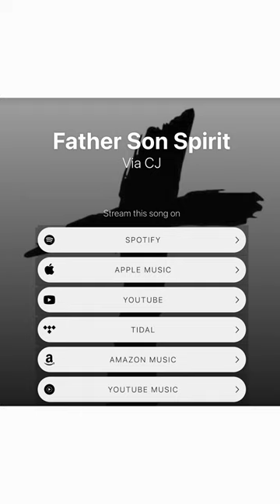Via CJ - Father Son Spirit